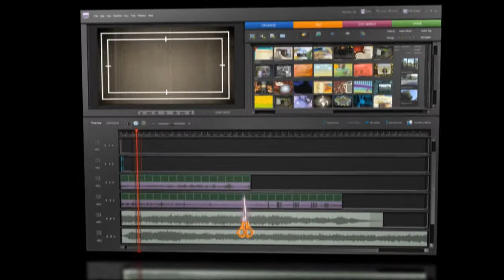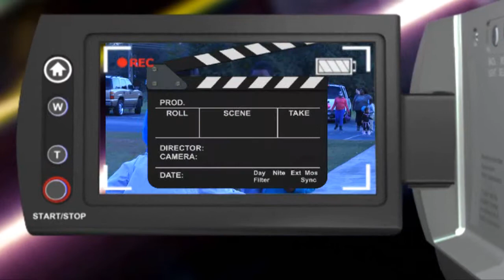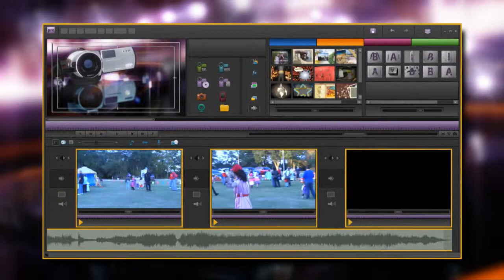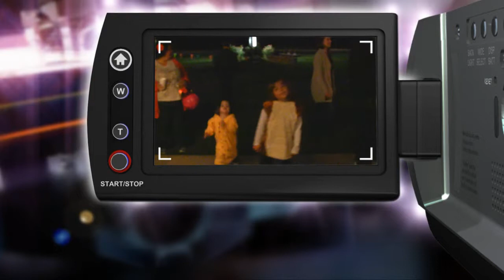FBC Putney - 2012 Fall Festival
First Baptist Church of Putney Georgia
2012 Fall Festival Community Celebration/Outreach